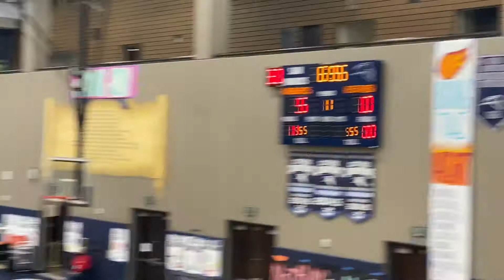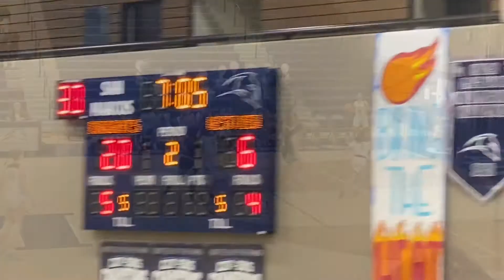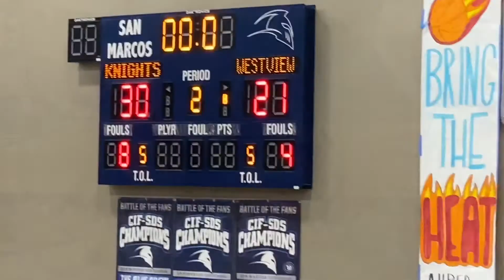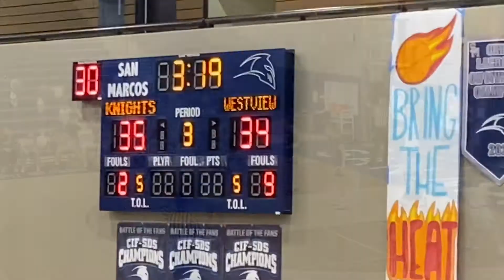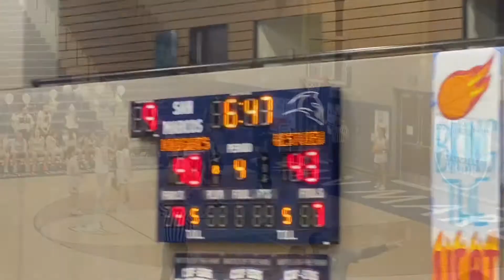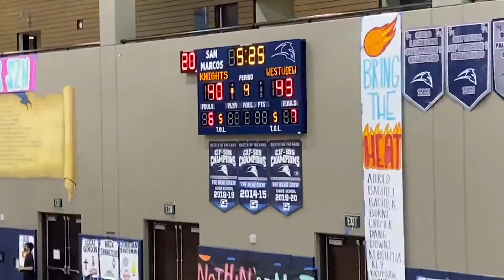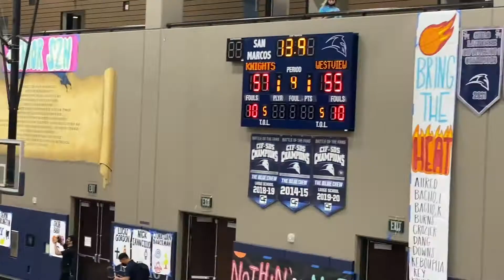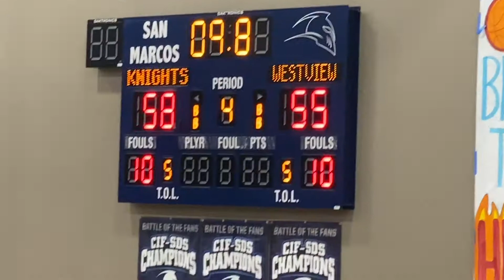SMHS 59 Westview HS 56 2.09.22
San Marcos HS Knights Women’s Basketball 2021-22